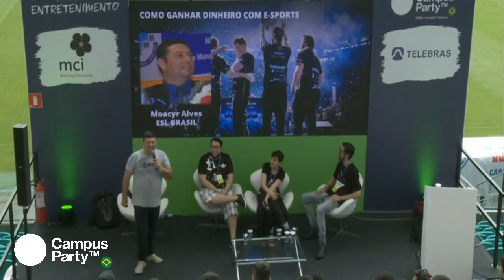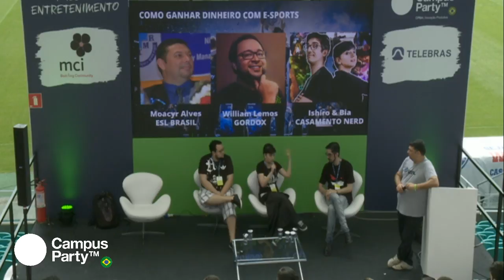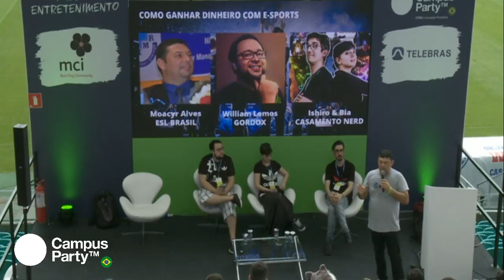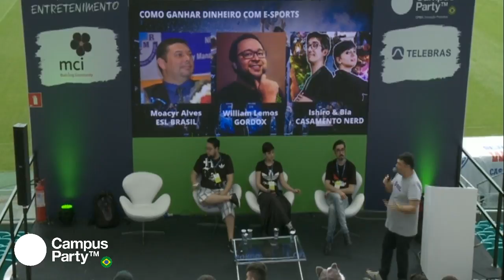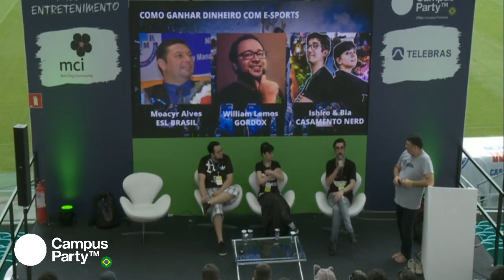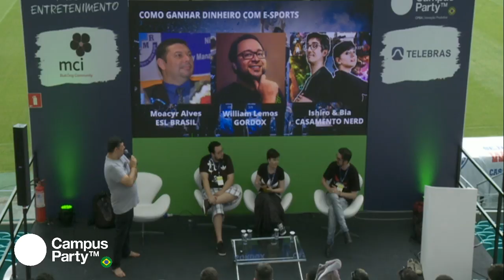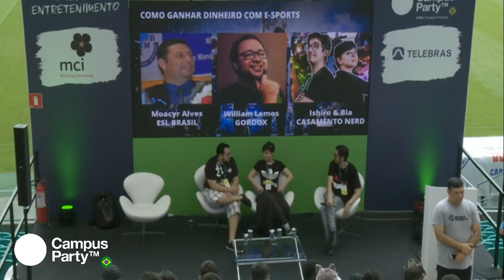CPBA1 - 11/08 - Como trabalhar "e ganhar dinheiro" com eSports no Brasil